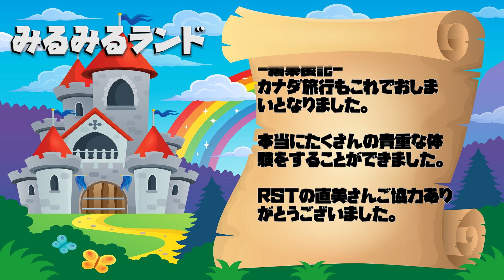カナダ旅行25（最終回）｜カルガリーの住宅街とのどかな日常風景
カルガリーのサンリッジモールでランチを食べ終え、駅のほうにやってきました。
NB Rundle CTrain Stationという駅です。

その裏にはランドルという住宅街がありました。
カルガリーの日常風景を見学していきました。
とても静かでのどかな住宅街でした。
道も広く、家も庭も広々しています。

そして、カルガリー国際空港からドイツのフランクフルト空港へ旅立ちました。

これにてカナダ旅行はおしまいです。
本当に貴重な体験をたくさん味わうことができました。
RSTの直美さん、ご協力ありがとうございました。

ドイツ旅行編もお楽しみに♪

カナダ旅行のコーディネート＆案内サポート協力
RIGHT STUFF TRADE LLP（ライトスタッフトレード）

- 運営者情報 -
株式会社パブロック